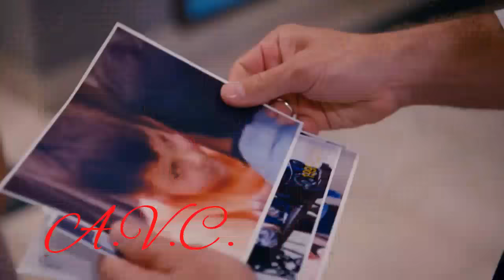Tráiler El Regreso de Lucas